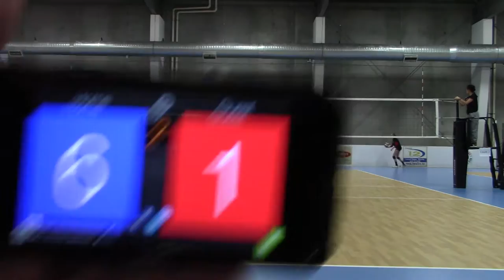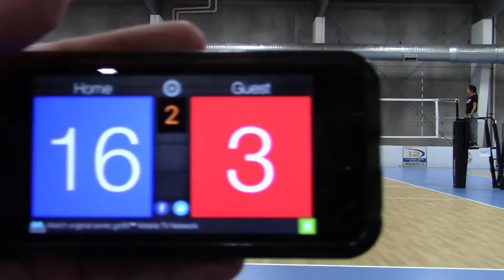1/15/17 MN Select 13-1s vs MN Select 14Black Game2 25-10 (W)